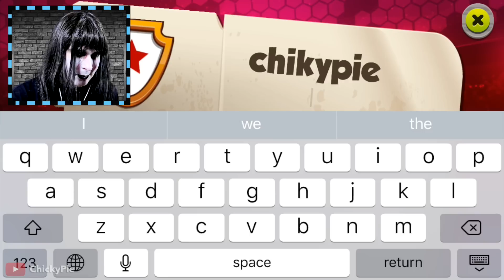แข่งกิน วาซาบิ 🐣 ชิคกี้พาย vs มิสเตอร์แบล็ค 🐣 Online Head Ball Game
กินจุ กินโชว์  เกม  กิน วาซาบิ ชิคกี้พาย vs มิสเตอร์แบล็ค เล่น Online Head Ball
สวัสดีค่ะ วันนี้ชิคกี้พายจะมาเล่นเกมส์แข่งกับมิสเตอร์แบล็ค เกมส์ online head ball  ถ้าใครแพ้ต้องกินวาซาบิ1 ช้อน  แล้วถ้าใครที่อยากเล่นเกมส์ มาแข่งกับชิคกี้พาย ดาวน์โหลดเกมส์นี้ที่ลิงค์ข้างล่างนี้นะคะ

โปรโมชั่นค่ะ  แล้วถ้าใครที่ใช้ โค๊ด  Chickypie  ก็จะได้รับเหรียญ 5000 เหรียญ เฉพาะ 1000คนแรกเท่านั้นนะคะ

♥ FAN MAIL INFO ♥
ชิคกี้พาย
ตู้ไปรษณีย์ เลขที่ 64
32 หมู่ 1 ตำบล ริมใต้
อำเภอ แม่ริม   จังหวัด เชียงใหม่
50180

⭐️กินจุ กินโชว์ | กิน มะนาว สดๆ | คนกินจุ ชิคกี้พาย
⭐️ กินจุ กินโชว์ | กิน ปีกไก่ ทอด 100 ชิ้น【คนกินจุ ชิคกี้พาย】
⭐️ กินจุ กินโชว์ | กิน 100 นักเก็ต ไก่ 【คนกินจุ ชิคกี้พาย】
⭐️ กินจุ กินโชว์ | ดื่ม ซอส มัสตาร์ด | คนกินจุ ชิคกี้พาย
⭐️ กินจุ กินโชว์ | กิน ขนม เบงเบง | คนกินจุ ชิคกี้พาย
⭐️แต่งหน้า ผี | รับคำท้า แต่งหน้าฮาโลวีน halloween | ชิคกี้พาย
⭐️ท้า ชิคกี้พาย ep.1 | กิน ยาสีฟัน ทาบัสโก้ มัสตาร์ด ตอกไข่ใส่หัว
⭐️กินจุ กินโชว์ | ปิดตา ทาย อาหาร ชิคกี้พาย
⭐️ ชิคกี้พาย เป็นกะเทยหรือ? 【คนกินจุ ชิคกี้พาย】
⭐️ กินจุ กินโชว์ | ดื่ม น้ำ ซีอิ๊วขาว | คนกินจุ ชิคกี้พาย
⭐️ กินจุ กินโชว์ | กิน กระบองเพชร | คนกินจุ ชิคกี้พาย

Credits:
"Volatile Reaction" by Kevin Mcleod - Imcomptech.com